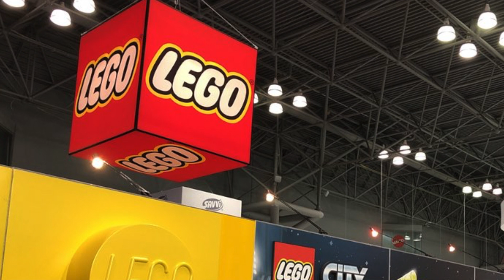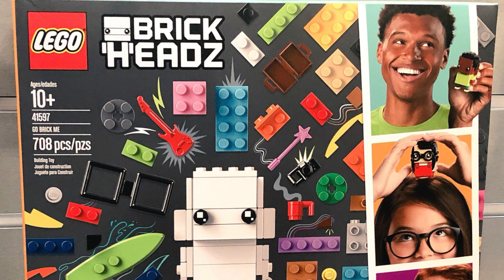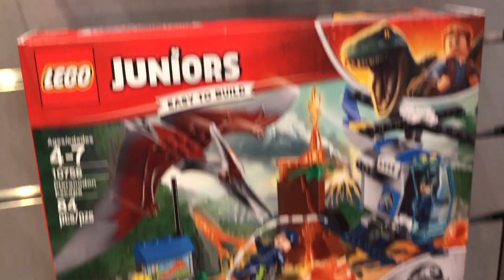LEGO At New York Toy Fair 2018! Harry Potter, Disney, Star Wars, Jurassic World & More!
We got to check out a ton of fun sets that will be coming soon in 2018 for LEGO including Star Wars, Jurassic World & Harry Potter! Can't wait!

LEGO GAME FAN? Check out our awesome LEGO site for news, guides, giveaways and more!